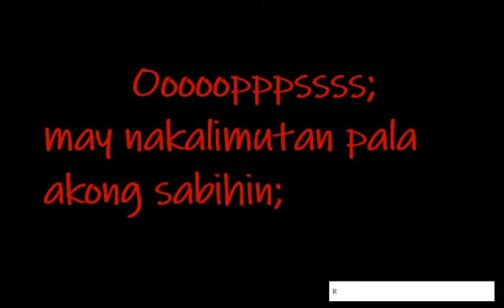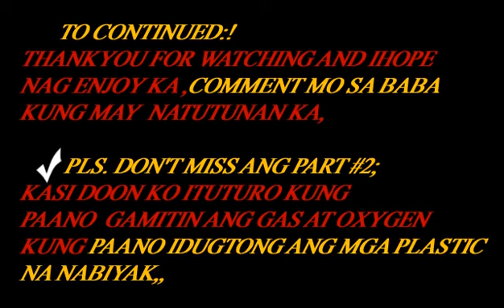Part #1-Paano mo Gamitin ang Heater Blower sa Pag Repair ng Nabiyak na Plastic Bumper ng Sasakyan ?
kung ang heater blower ay  kadalasan  na ginagamit sa parlor shop para unatin or kulutin ang buhok para kumita ng pera ,,,

ito rin ay puide mong gamitin para na mag repair ng mga nasirang bumper  para kumita ng extra income or erepair ang nasirang plastic bumper ng sasakyan mo para iwas gastos''

watch mo ang video sa buong detalye,,